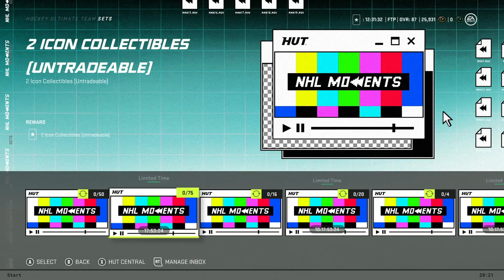NHL 21 | LATEST HUGE RELEASE! | 96 CROSBY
In this video I go over the new content release in NHL 21 HUT! I cover all of the best cards released and take a look at their value! Let me know what you think!

Head over to GamerSaloon for the most competitive games on the planet, the most trusted wager website in gaming!